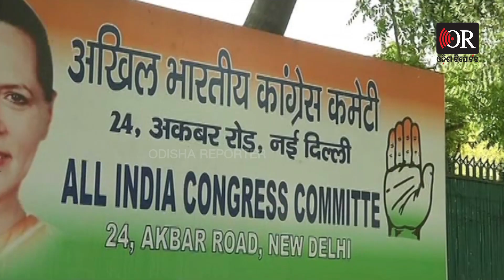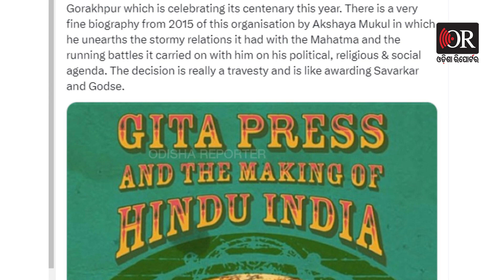ଗୀତା କଂଗ୍ରେସ ପାଇଁ ପିତା! | Odisha Reporter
ଉତ୍ତର ପ୍ରଦେଶର ଗୋରଖପୁରର ଗୀତା ପ୍ରେସକୁ ଗାନ୍ଧୀ ଶାନ୍ତି ପୁରସ୍କାର ପ୍ରଦାନ କରାଯିବ। ପ୍ରଧାନମନ୍ତ୍ରୀ ନରେନ୍ଦ୍ର ମୋଦିଙ୍କ ଅଧ୍ୟକ୍ଷତାରେ ଗଠିତ ଜୁରି କମିଟି ରବିବାର ଏହି ନିଷ୍ପତ୍ତି ନେଇଛି। ବର୍ଷ 2021 ଲାଗି ଗୀତା ପ୍ରେସକୁ ଏହି ସମ୍ମାନ ଦିଆଯିବ। ପୁରସ୍କାର ଘୋଷଣା ହେବା ପରେ ଚିହିଁକି ଉଠିଛନ୍ତି ବିରୋଧୀ।